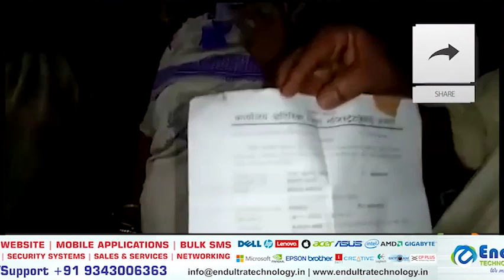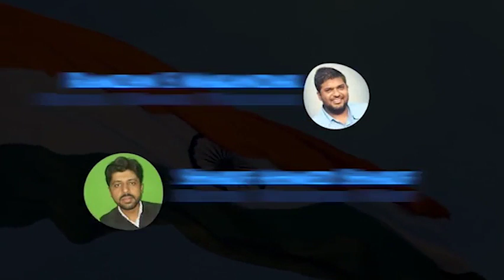BELGAUM 22 POSITIVE CASES IN A SINGLE DAY.